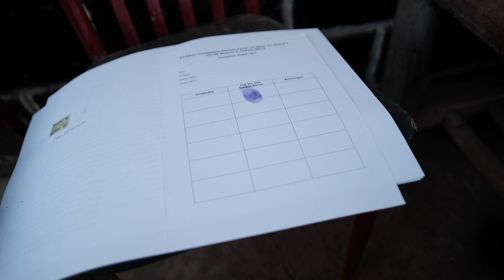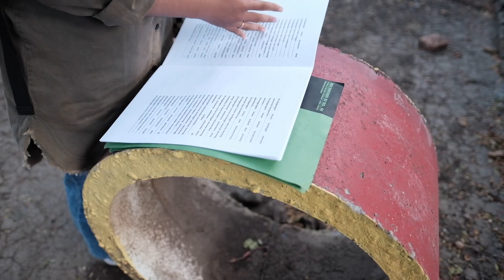MEMBANGUN JIP OFFROAD DOES eps 868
Bengkel ndlogog ini namanya @rimbono_homestay . Homestay?? Katanya bengkel??
Anak2 bengkel ini punya homestay kali aja yg ngoffroad mobilnya gak bisa keluar dari hutan bisa nginep, nanti Kita yg evakuasi :))
Bengkel Tradisional satu2nya di Nglinggo kulonprogo.
bukan gak mampu beli safety tools, tapi memang orang2nya ndlogog!!
Wis tak kandani kopang kaping tapi ya memang wangel tuturane!
Kengeyelan itu berbanding terbalik dengan kreatifitas yg dilahirkan.
Awal Bengkel ini dibangun untuk kebutuhan jip mereka sendiri.
Jip untuk kebutuhan offroad.
Buat mereka offroad bukan sekedar adventure tapi memang jalan hidupnya.
Mempunyai berkah alam yg luar biasa, semuanya efektif transportasi menggunakan jip sebagai angkutan tembus hutan.
Seiring perkembangan jaman, jalan yg mereka buat sdh diaspal pemerintah.
Jip beralih untuk wisata & angkutan material pembangunan keluar masuk hutan.
Kebayangkan? ketahanan , ketanggugan offroad & skill mereka?? Offroad aja klo gak bawa penumpang bawa material bangunan. Track yg dilewati jg sangat advance. Beberapa senior offroader nasional jg sering membuktikan.
Bengkel ndlogog ini tak banyak bicara tapi sukses dengan semua hasilnya, tdk cuma memuaskan pelanggan tapi jg melakukan csr secara tidak langsung sebagai sarana murah pembuatan jip & angkutan umum masyarakat wisata Nglinggo.
FYi semua mobil hasil dari bengkel ini dibangun dari rongsong bangkai2 mobil bekas.
Dirakit dari nol
Me: “Kok ra nganggo kocomoto to Mas??”
Mel: “Matane cah nglinggo ono saklare”
Ngelas nggo perasaan *Merem 😅
Bangga..
tdk hanya alamnya, Gelangprojo mempunyai aset SDM yg luar biasa.